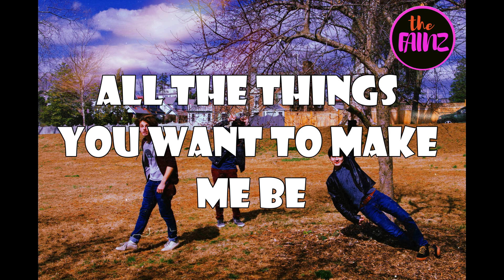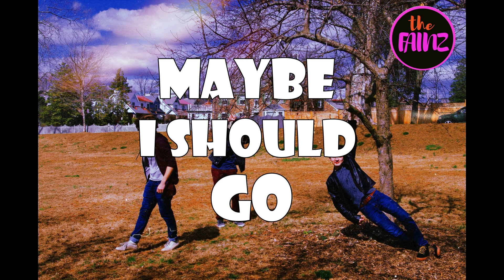The Fainz - I Don't Mind (OFFICIAL LYRIC VIDEO)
Listen to The Fainz on Spotify, Apple Music, and SoundCloud

Our 4 song EP Moments is coming out this fall on all platforms!